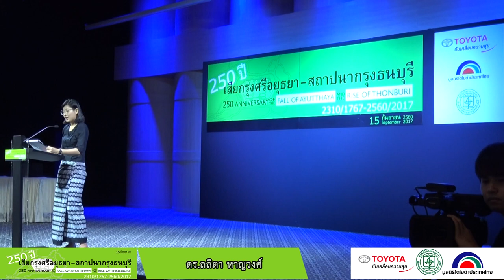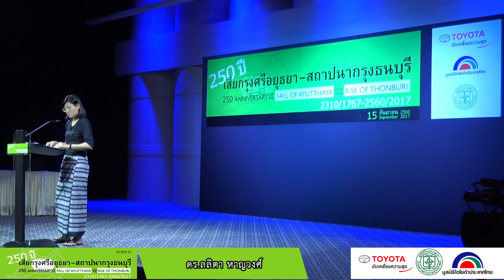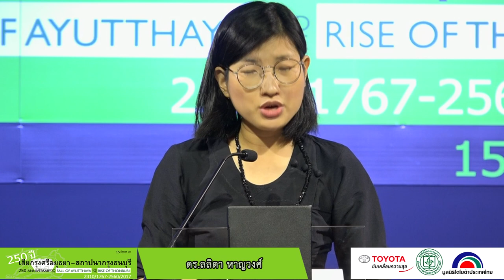250 ปีเสียกรุงศรีอยุธยา – สถาปนากรุงธนบุรี 2310-2560 : ปาฐกถานำโดย นิธิ เอียวศรีวงศ์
สัมมนาวิชาการประจาปี 2560 Annual Seminar 2017
250 ปีเสียกรุงศรีอยุธยา – สถาปนากรุงธนบุรี 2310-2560
250 Anniversary of the Fall Ayutthaya and Rise Thonburi 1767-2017

เมื่อวันที่ 15 กันยายน 2560 ณ หอประชุม ศูนย์มานุษยวิทยาสิรินธร (องค์การมหาชน) ตลิ่งชัน กรุงเทพฯ